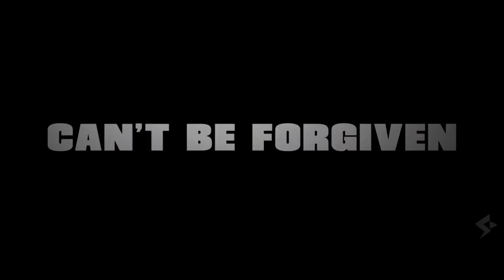MOB LAND Official Trailer (2023) John Travolta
A young father gets in over his head after a robbery goes wrong. Some debts can't be repaid with money.

Stephen Dorff, Ashley Benson, Kevin Dillon